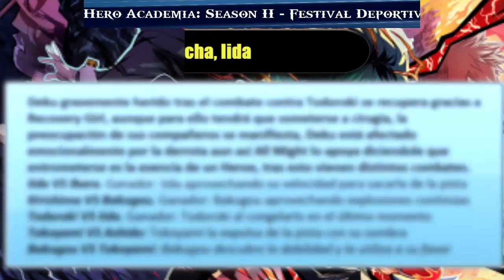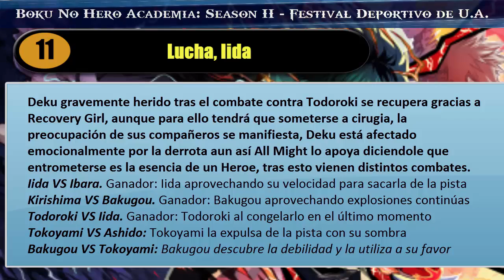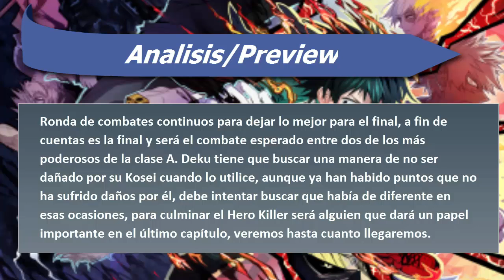Boku No Hero Academia: Season II | Analisis Episodio 11 "Lucha, Iida"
Continuamos Boku No Hero Academia: Season II
Episodio 11 - Lucha, Iida